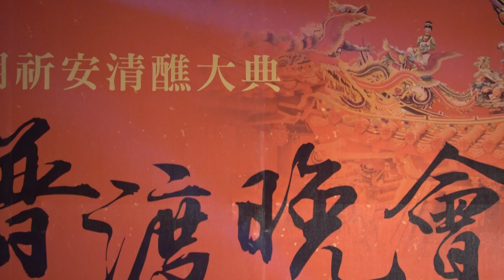台南草湖寮代天宮五朝清醮 普度植福 歌星晚會 許富凱 演唱 愛的小路